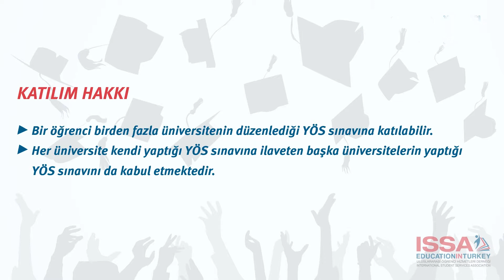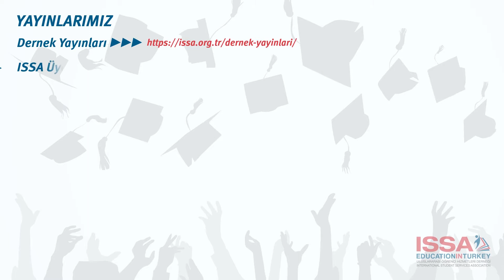TÜRKİYE’DE DEVLET ÜNİVERSİTELERİNDE OKUMAK İSTİYORSANIZ (YÖS HAKKINDA)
Devlet Üniversitelerinde okumak istiyorsanız YÖS Ön Kayıt Formunu doldurunuz.

Türkiye’de okumak istiyorsanız Ön Kayıt Formunu doldurunuz.

Sunumun pdf halini görmek için linki tıklayınız..